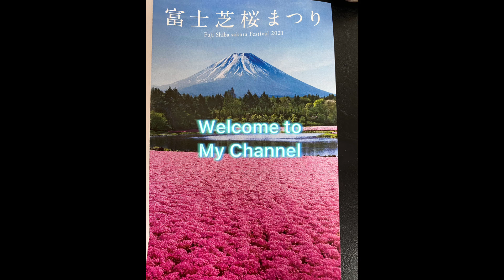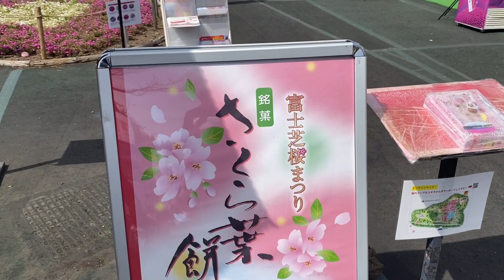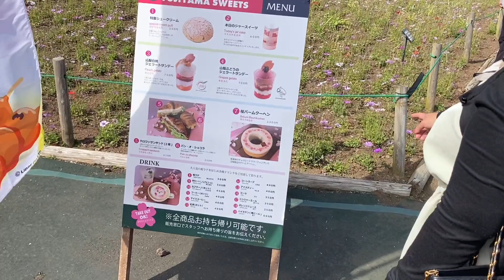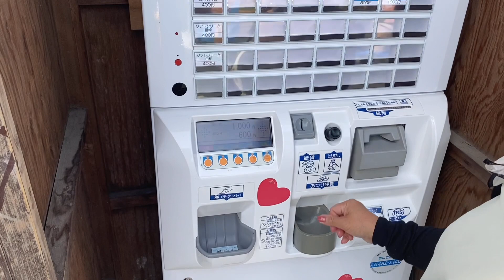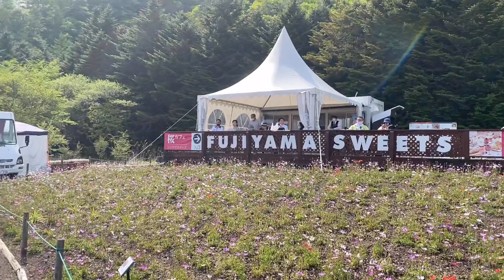Fuji Shiba-Sakura Festival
Viewing the majestic Mt.Fuji